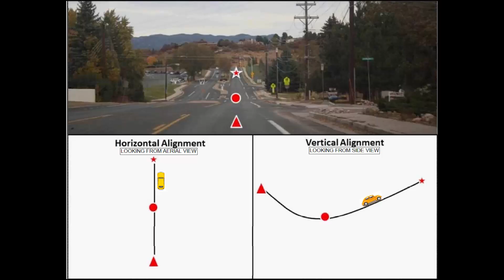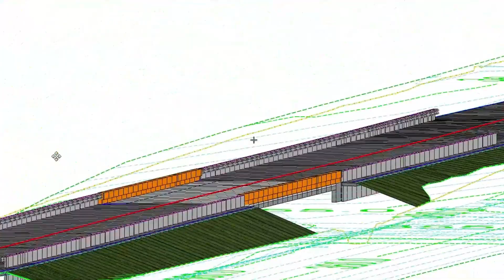How do people determine the design of roadways?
Have you ever wondered how people determine the design of roadways? Hayden Morris, a deaf civil engineer, got you covered!

[Video Description:

00:00 Hayden, a brown-haired white man wearing glasses and a short-sleeve navy shirt, stands to the right of a road with grassy areas on each side of the road.

00:59 An animation of driving up and down a road in a first-person point-of-view

01:03 Hayden stands in front of a white background.

03:53 An animated aerial view of a road cutting through a grassy field on the left and a forested plot on the right with a view of some buildings in the far background.

02:58 Hayden stands on a grassy area to the right of a road with some brown soil patches interspersed.

03:11 An animated aerial view of a road layout of a town.

03:14 Hayden stands in front of a road with a grassy area on the other side of the road.

03:32 Hayden stands on a road with grassy areas on each side of the road.

04:01 An animated zoom in from United States to a town using Google Earth.

04:06 A text saying “Horizontal Alignment” appears below two white arrows pointing at the horizontal road cutting across the picture.

04:09 Hayden stands to the right of a road on a grassy area.

04:35 An animation of driving up and down a road in a first-person point-of-view.

04:42 Hayden stands to the right of a road on a grassy area.

05:24 A three-paneled photo: The top image shows a road going downhill and then uphill with a red triangle, red circle, and red star markings on the road equidistantly. The bottom left image has text saying "Horizontal Alignment, Looking From Aerial View" on the top, and a vertical black line is drawn below with a red star, red circle, and red triangle marked equidistantly on the line. A yellow car is drawn between the red star and the red circle. The bottom right image has text saying "Vertical Alignment, Looking From Side View" on the top, and a convex black line is drawn below with a red triangle, red circle, and red star marked equidistantly on the line. A yellow car is drawn between the red circle and the red star.

05:29 Hayden stands in front of a white background.

05:38 A video recording of driving through downtown in a first-person point-of-view. The video shows a median to the left and cars and people on both sides of the road.

05:44 Hayden stands in front of a white background.

07:22 A diagram of a road layout appears on the top left. It shows a two-way street divided by a median. There are trees and a sidewalk on both sides of the street. Road layout measurements below the drawing are written from left to right: 1' Green Space, 5' Walk, 5' Green Space, 2', 11' Travel Lane, 11' Travel Lane, 2', 16' Median, 2', 11' Travel Lane, 11' Travel lane, 2', 5' Green Space, 10' Shared-Use Path, 1' Green Space.

07:37 A diagram of curb and gutter appears on the top left. The diagram shows a road with curb and gutter on both sides. There is a black line drawn vertically over the road and it is labeled “Normal Crown”.

07:46 A diagram of a road layout appears on the top left. The diagram shows a one-way street with a grassy area and a shoulder on the left. A person is riding a bike on the shoulder, and a car is driving on the road. Below the shoulder, there is text labeling “Paved Shoulder” and “Buffer (Optional)” to the right.

08:06 Hayden stands in front of a white background.

08:19 A computer-aided design of a road with a bridge.]